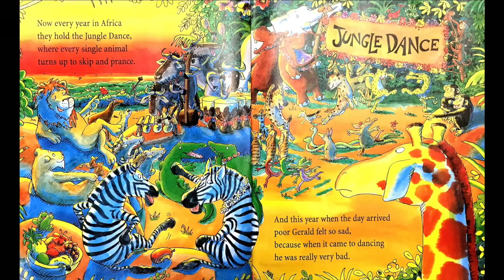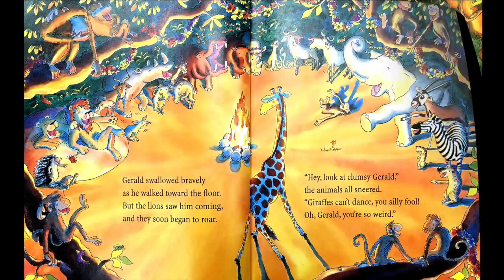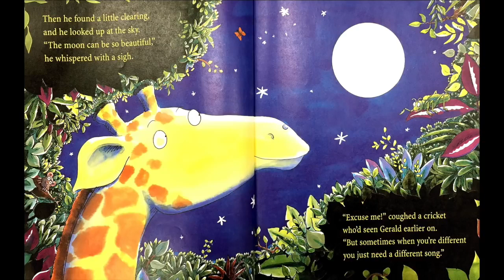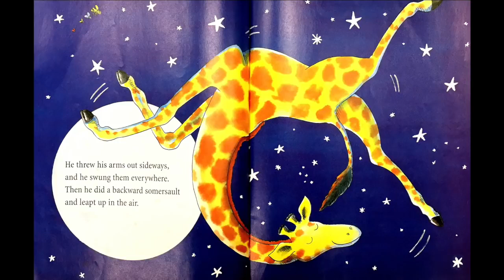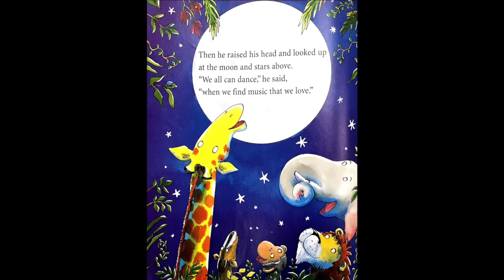Giraffes Can't Dance